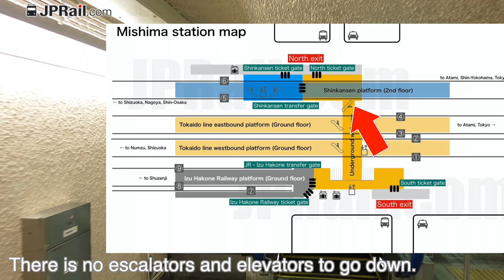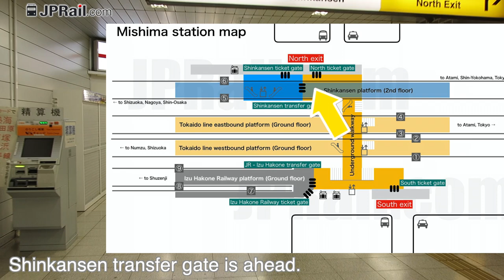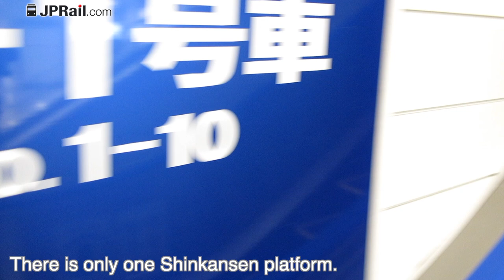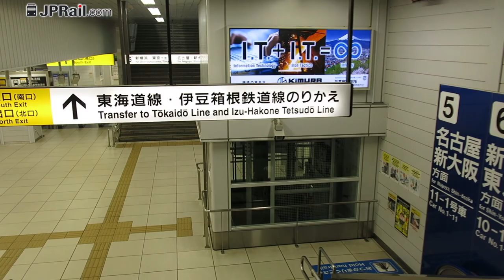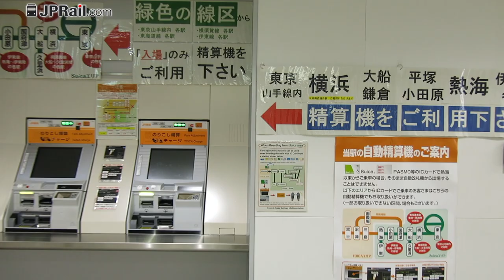Mishima station guide. How to transfer between Shinkansen, local train and bus.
Mishima station is the gateway to Kawaguchiko (Lake Kawaguchi in Fuji), Yamanakako (Lake Yamanaka in Fuji), Gotemba, westcoast of Izu peninsula and Hakone.

You can find the following information in this movie.
✅ Mishima station structure, platforms, tracks and ticket gates
✅ How to transfer from Shinkansen to local train or bus to Kawaguchiko, Yamanakako, Gotemba
✅ Location of lockers in the station